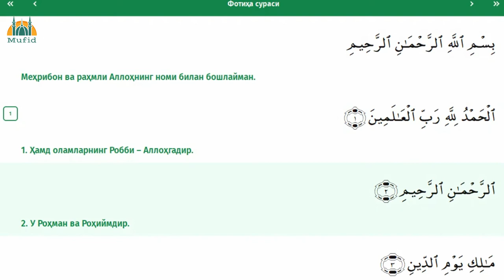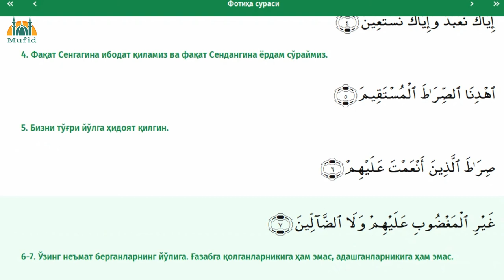1. Фотиҳа сураси | Тафсири Ҳилол | Шайх Муҳаммад Содиқ Муҳаммад Юсуф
Азиз диндошлар, ушбу видеода Шайх Муҳаммад Содиқ Муҳаммад Юсуф ҳазратлари томонидан Қуръон Каримнинг маънолар таржимаси берилган. Қуръон Каримни тўлиқроқ тушиниб ўрганишингиз учун унинг ТАФСИРИ билан ўқишингизни маслаҳат берамиз.